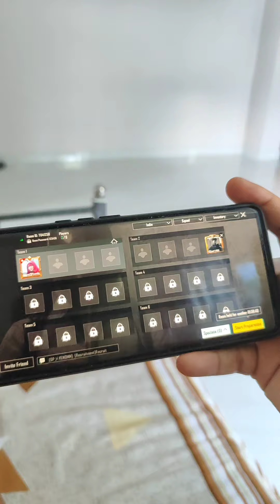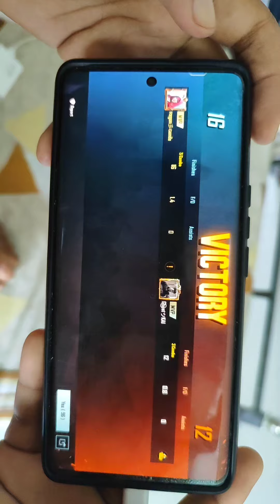HANDCAM TDM CUSTOM